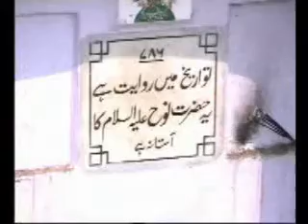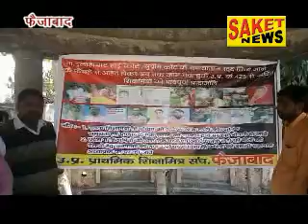Saket news 18-2-2018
A faizabad news